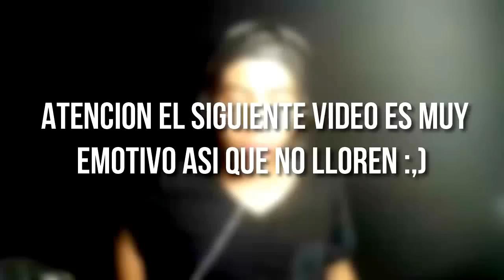EL MEJOR REGALO DE UN SUSCRIPTOR!!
HOY LES TRAIGO UN REACCIONANDO A UN VIDEO QUE ME DEDICO UN SUB!

Si te interés mas Acera de Este Contenido da clic aquí:
goo.gl/Z3Y9DY

Gamertag:Neat L00FUL
Skype: Neat L00ful
ask.fm/L00ful